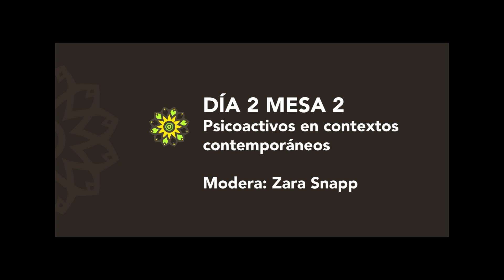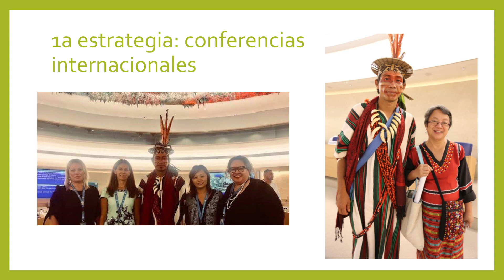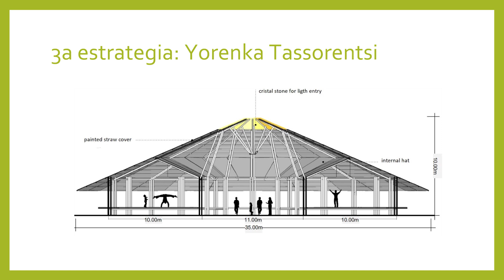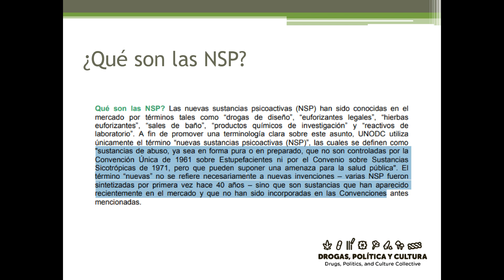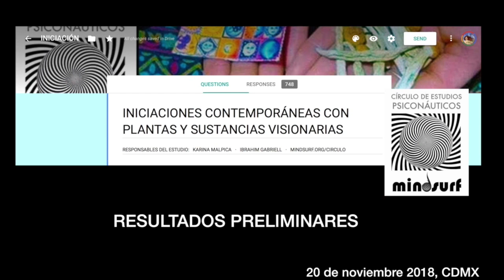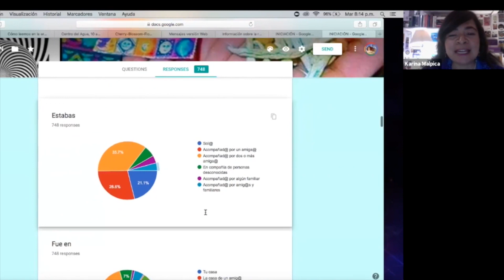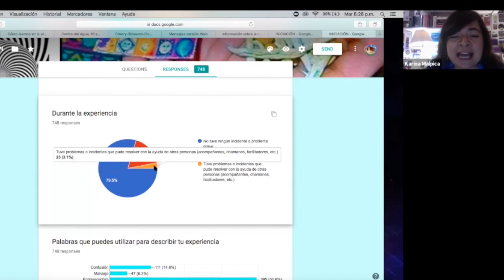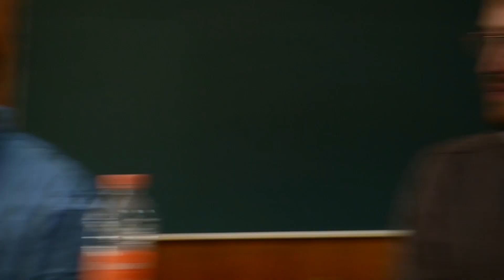Psicoactivos en contextos contemporáneos | Foro Plantas Sagradas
El Foro Plantas Sagradas se llevó a cabo en la Escuela Nacional de Antropología e Historia (ENAH) en Ciudad de México los días 21 y 22 de noviembre del 2018. Consecuente de la gran convocatoria que tuvo el congreso Plantas Sagradas en las Américas.